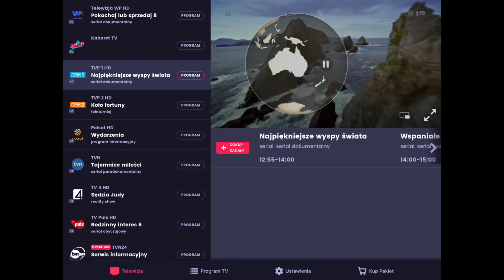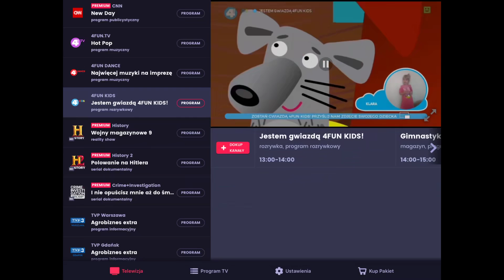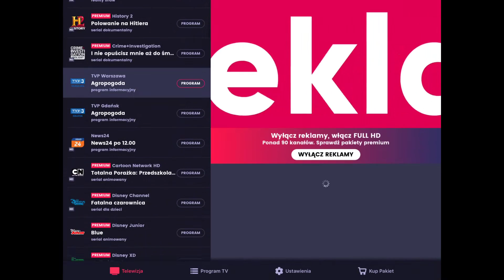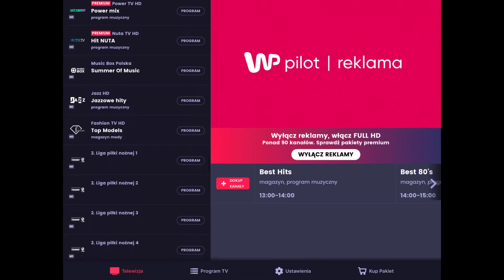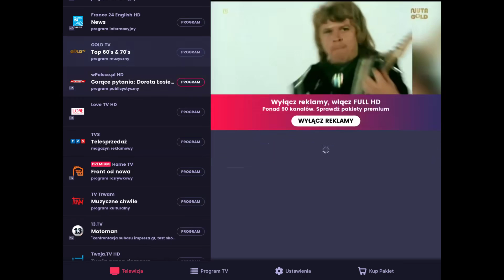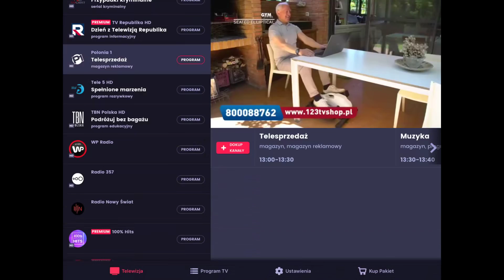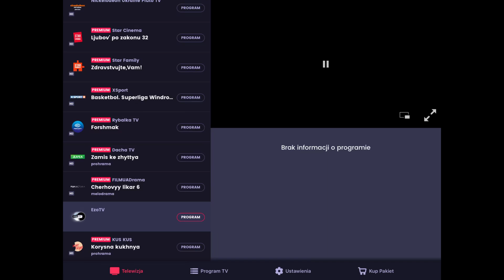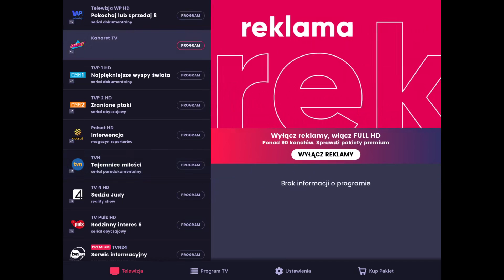Zapping kanałów z aplikacji "Wp Pilot" 2022.07.21 pakiet bezpłatnej telewizji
Zapping bezpłatnych kanałów z usługi WP Pilot, która jest dostępna na urządzenia mobilne Android, IOS oraz bezpośrednio przez przeglądarkę internetową.
Oferuje kilkanaście kanałów bezpłatnie bez wykupywania jakiego kolwiek pakietu lecz trzeba przy każdej zmianie kanału odczekać minimum 10 s na reklamę. Po wykupieniu pakietu te reklamy sa pomijane i można uzyskać także dostęp do płatnych kanałów jak np: Eleven Sport czy National Geographic.

Jest to dobra opcja dla osób będących na terenie UE ponieważ mogą oglądać Polską telewizję jak również osoby nie inwestujące w DVB-T2.
aplikacja jest tez dostępna na wybrane telewizory smart TV, lub można oglądać na TV np. po podłączeniu laptopa do TV.
Minusem jest: Stopklatka i Zoom są w płatnym pakiecie, brak Puls 2, TVN7.

Nagrywane na tablecie Apple Air 2 z 2014 roku (2GB RAM),

Film nie stanowi reklamy ani nie pokazuje jak uzyskać nieautoryzowany bezpłatny dostęp do treści audio i audiowizualnych, pełnych wersji gier wideo, oprogramowania lub usług strumieniowego przesyłania danych, za które normalnie trzeba zapłacić.